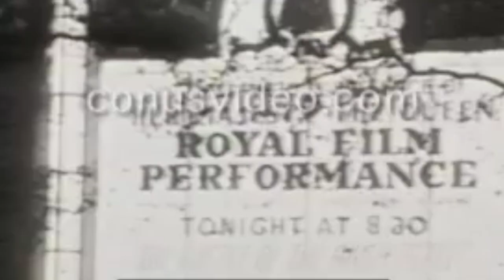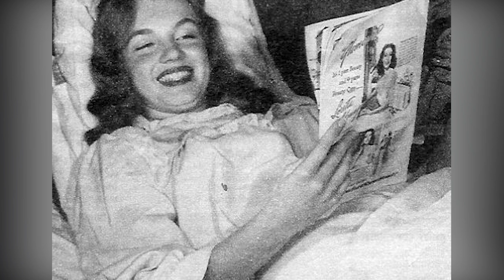The Dark Side of Hollywood STARS Like Marilyn Monroe You Never Knew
Hello everyone. I hope you enjoy this video. More coming soon. Let me know what celebrities' life from the past time you'd like to see covered.